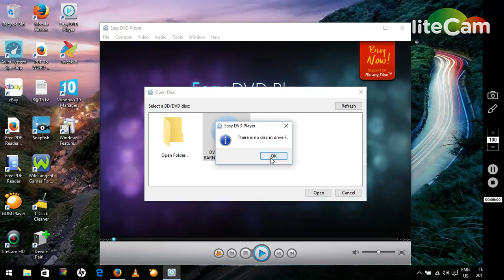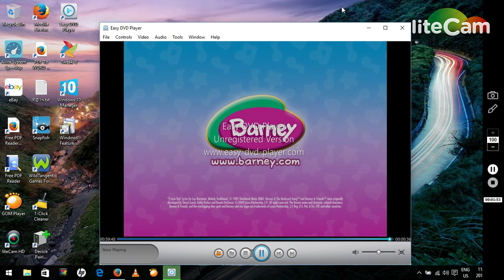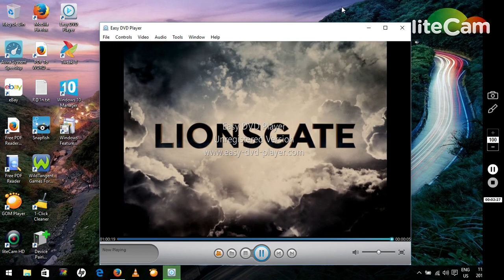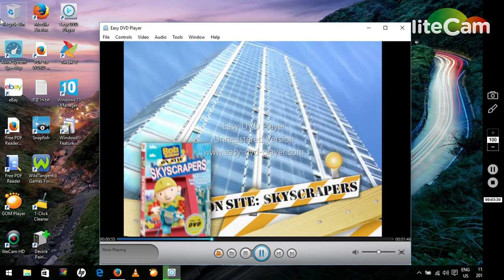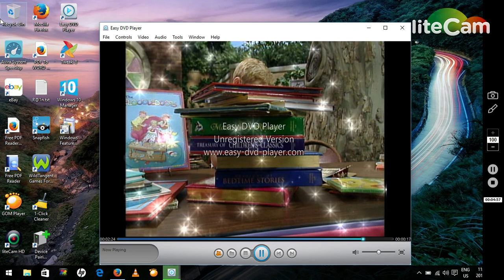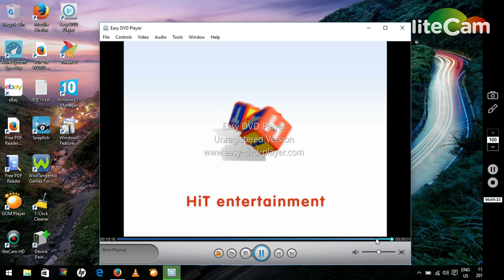Closeing To Barney Can You Sing That Song LG Dvd